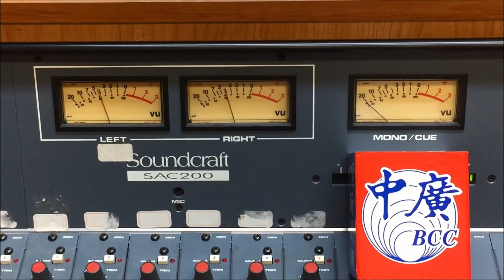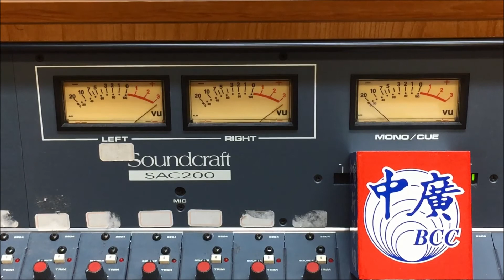中廣新聞網《台灣online》 台中女孩圓夢計畫 勵馨台中分事務所馬梅芬主任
十多歲女孩的夢想是甚麼？勵馨基金會台中分事務所主任馬梅芬，為您介紹台中女孩的圓夢計畫，介紹這個不一樣的空間「台中女兒館」

中廣新聞網 週一~週五下午1:15~1:30，台灣online單元，主播張慶玲為您關心台灣大小事。